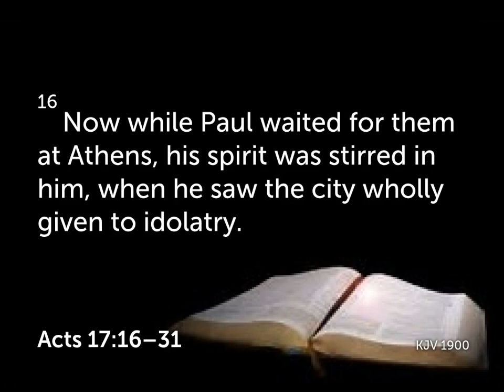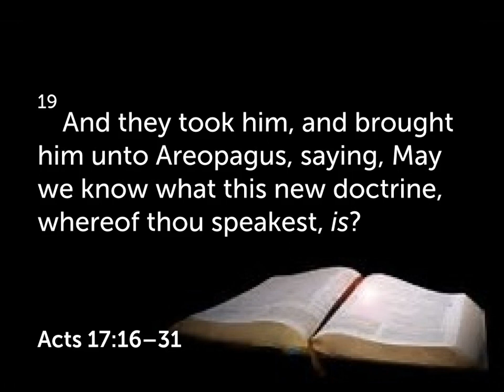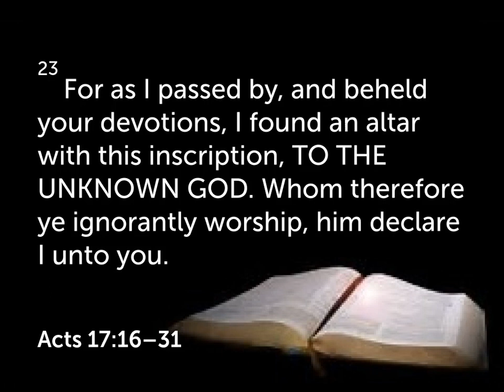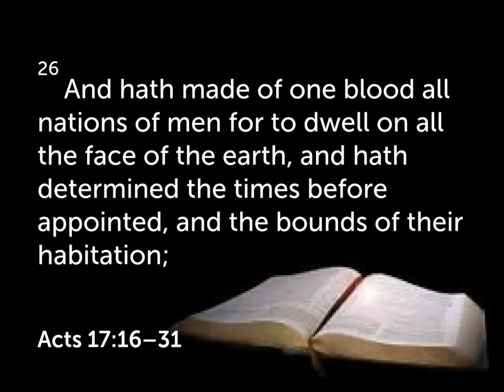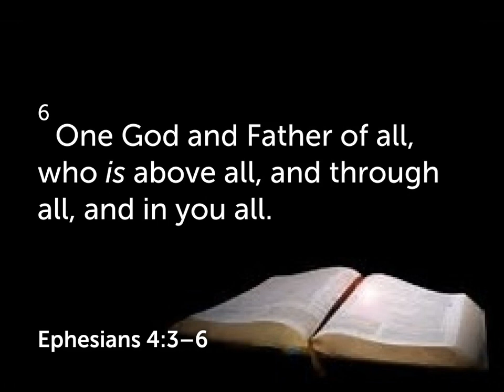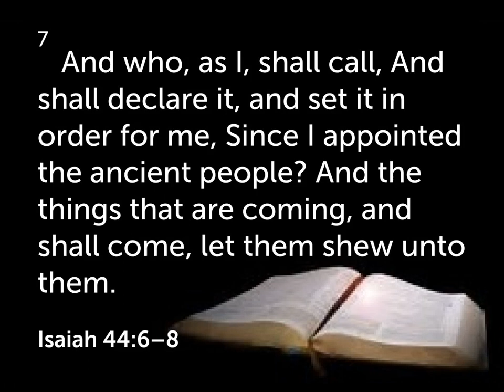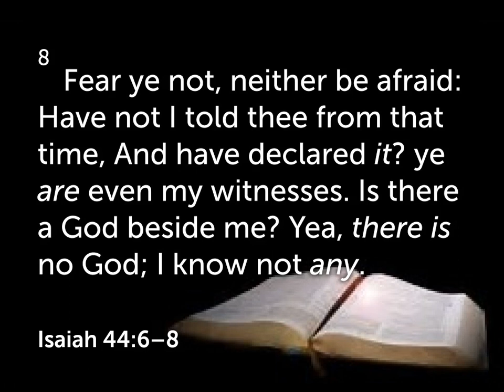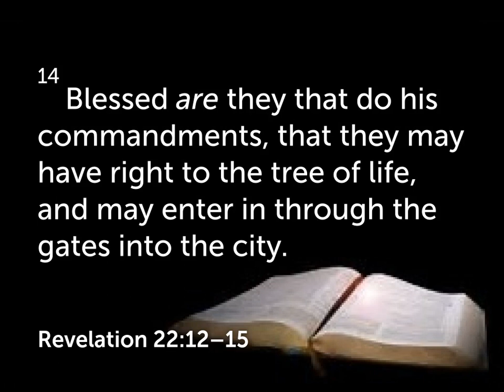But To Know Him, Sunday, February 18, 2023